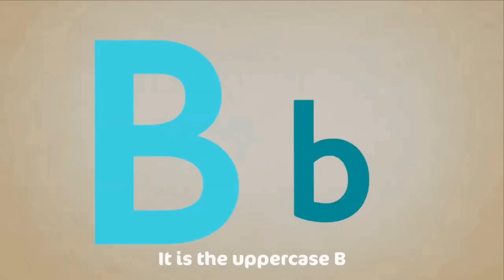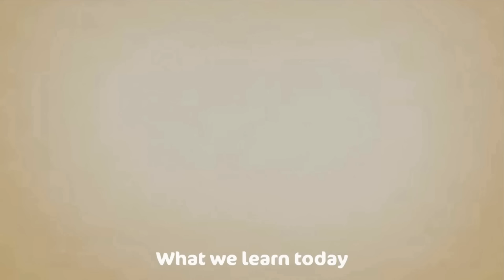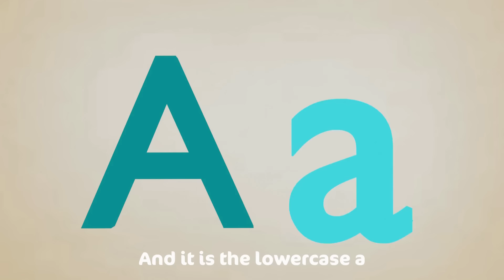Baby 5 Color Eggs Song! | Nursery Rhymes | Baby & Kids Songs